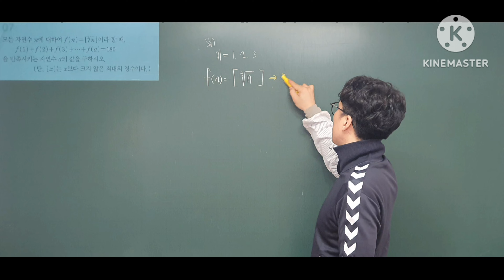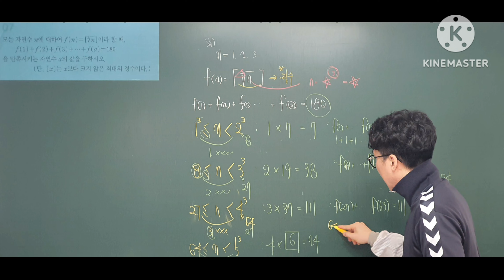지수 블랙라벨(스텝2) 7